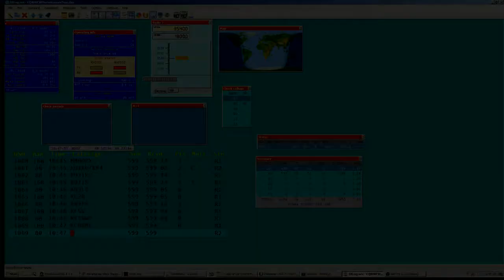Good run 48q in 10 Min Morse Runner/Dxlog.net